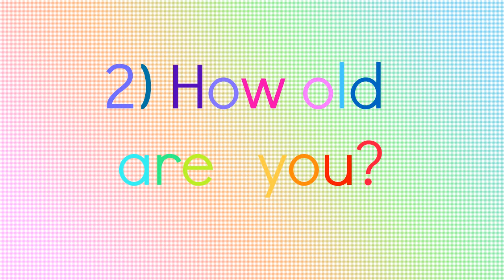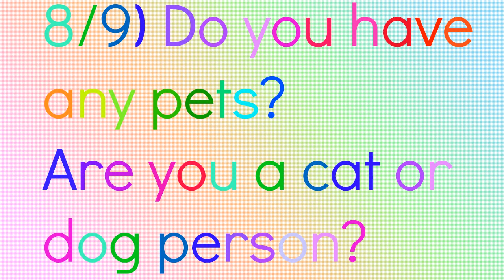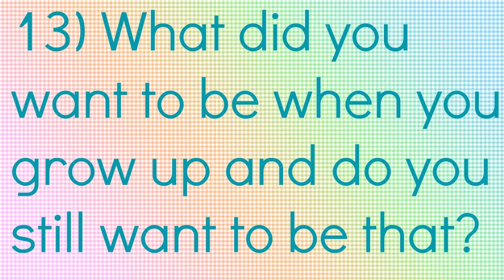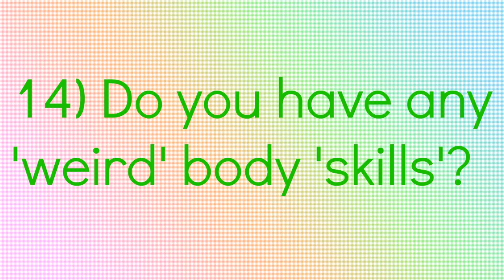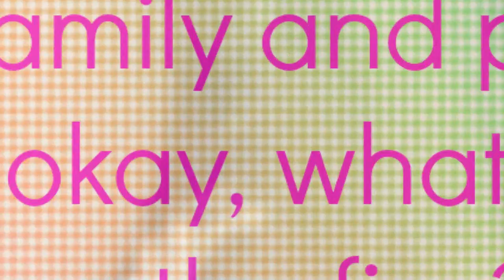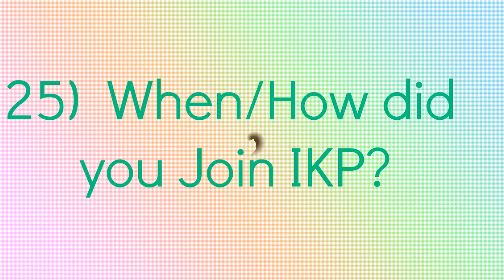FAKE FINGERS AND COUNTRY ACCENTS (IntroKokoro Tag) /// 《Takara》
YAYYY It's Sunday!

So I don't have much to say really. My name is Takara (or Summer :P) and I'm the founder/leader of IKP as well as the founder of this channel. I'm one of the youngest girls in GG and I'm the token southern child!

I apologize if I'm a bit hard to understand! My lispy-ness (sorta?) is because of my just tightened braces and my southern accent is well...southern .-.

Also my recording setup for this video was kind of jank, but I promise to have it all better next time. I was a bit rushed and pressed for time when I recorded this so erm hence the fast talking ahaha.

Any way, I plan on doing a lot on this channel as well as with the other girls!

1) Earthquake - Little Boots (Fytch remix)
3) Aphrodisiac - Jin Akanishi
4) Lights - Ellie Goulding (Dubstep Remix)